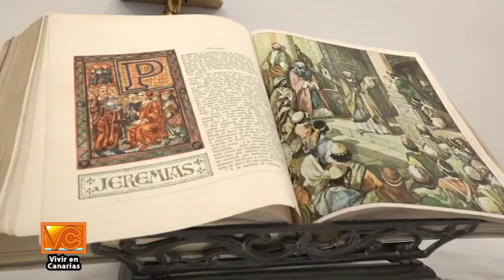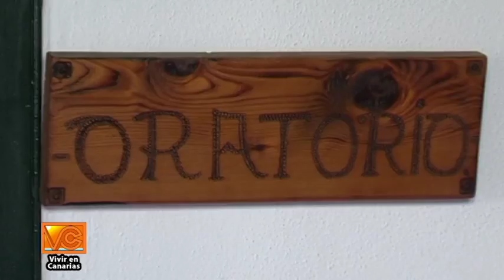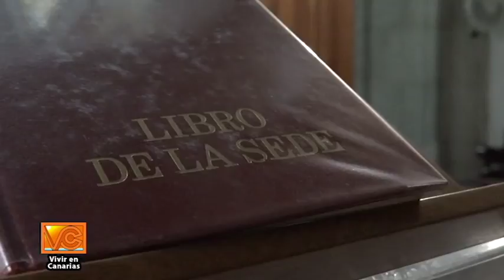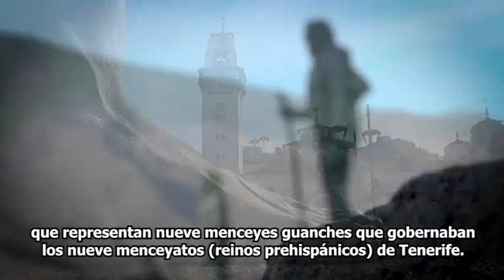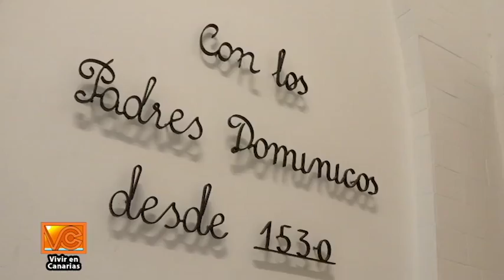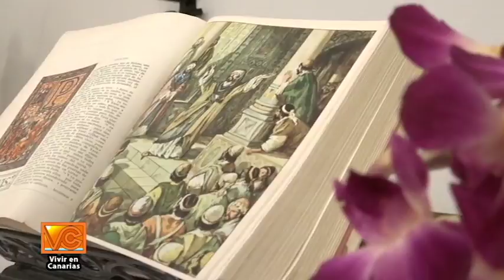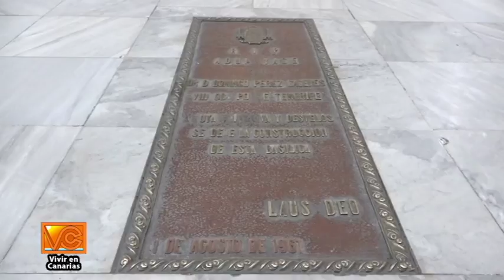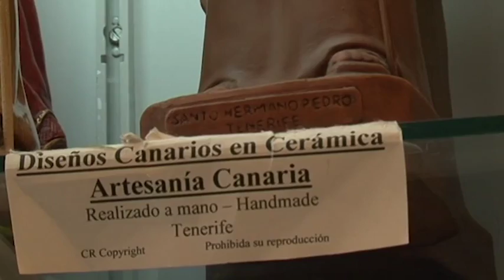Vivir en Canarias | Basílica y Convento de Candelaria 02/12/17